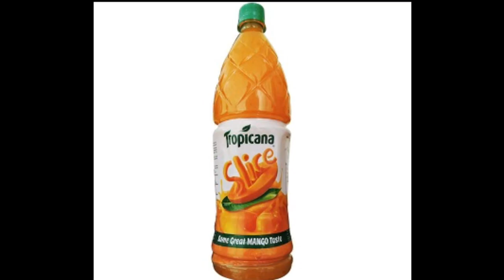Top 10 Best Soft Drinks in India with Good Taste